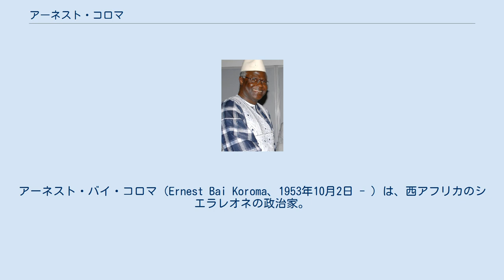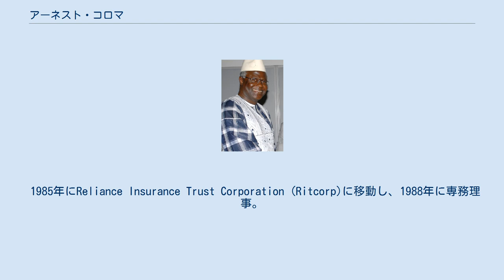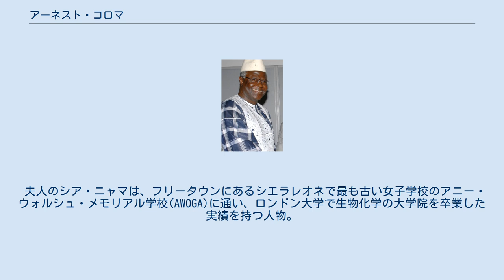アーネスト・コロマ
シエラレオネ・北部州出身の人物
アーネスト・バイ・コロマ（Ernest Bai Koroma、1953年10月2日 - ）は、西アフリカのシエラレオネの政治家。
2007年より2018年まで同国大統領を務めた。
全人民会議(APC)代表。
 西アフリカ保険協会(WAICA)やイギリスのリスクの保険協会及びイギリスのディレクター協会のメンバーである。
 1953年10月2日、シエラレオネ北部州ボンバリ地区のマケニで生まれた。
シエラレオネのカトリック系のキリスト教系の小学校や政府の男子中学校と進み、マグブラカ (Magburaka) の大学及びフリータウンのフォーラー・ベイ・カレッジのシエラレオネ大学に通った。
1978年にシエラレオネの保険会社に入る前はマケニのセント・フランシス中学校で教え子をシエラレオネ大学のフォーラ・ベイ・カレッジからの1976年に卒業させる。
 1985年にReliance Insurance Trust Corporation (Ritcorp)に移動し、1988年に専務理事。
2002年3月に政治活動を始め、全人民会議（APC）のリーダーを決める投票でAPCのリーダーとなった。
2007年8月11日に行われたシエラレオネ大統領選に出馬し、対立候補にはAPCの与党シエラレオネ人民党（SLPP）のソロモン・ベレワ副大統領や人民民主改革運動(PMDC)チャールズ・マルガイなどが出馬したが、決着がつかず首位を競っていたベレワとの一騎討ちとなり、9月8日に行われた決選投票の結果、17日にベレワに勝利しシエラレオネの新大統領に選ばれ就任。
2012年11月の大統領選挙に立候補し、得票率58.7％でジュリアス・ビオ候補に勝利し、再選された。
2018年4月に大統領を退任。
 夫人のシア・ニャマは、フリータウンにあるシエラレオネで最も古い女子学校のアニー・ウォルシュ・メモリアル学校(AWOGA)に通い、ロンドン大学で生物化学の大学院を卒業した実績を持つ人物。
2人の子供がいる。